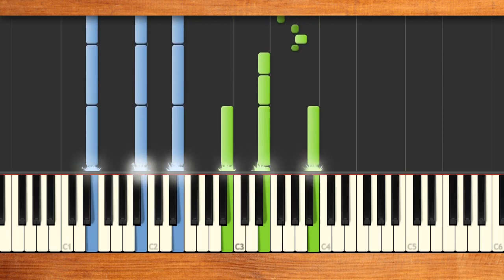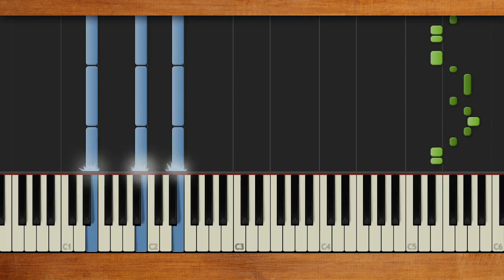みんなのうた『シャーロックホームズとワトソン博士('75.12)』／谷 啓【ピアノソロ】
うた／谷 啓　作詞／柴田陽平　作曲／比呂公一
NHKみんなのうた2024年2･3月の再放送曲。
谷啓さん「みんなのうた」初登場曲♪名探偵シャーロック・ホームズとその相棒の医学博士ワトソンを題材にした楽曲♪はずむメロディに遊び心のある歌詞が楽しい♪

ステッキ片手に馬車からおりる
あれが噂のシャーロックホームズ♪